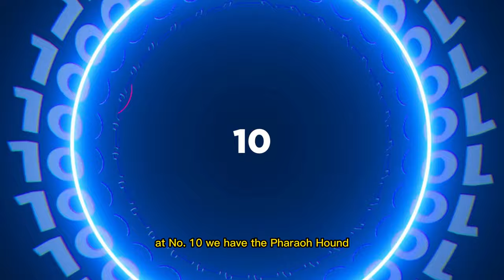Top 10 Magnificent Dog Breeds | Discover the Most Beautiful Canines!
Welcome to our captivating video showcasing the top 10 most stunning dog breeds in the world! From elegant to charming, these canine companions are guaranteed to leave you awestruck with their beauty. Whether you're a dog lover or simply appreciate the wonders of nature, this video is a must-watch!

In this compilation, we'll take you on a visual journey through some of the most visually appealing dog breeds ever to grace the Earth. From their luscious coats to their striking features, each breed possesses its unique allure. Get ready to meet a diverse range of dogs, including majestic Huskies, graceful Golden Retrievers, and regal Afghan Hounds.

Our expertly curated list takes into account not only physical aesthetics but also the breed's temperament, popularity, and overall appeal. We've done the research, so you don't have to, ensuring you get the perfect blend of information and visual delight.

Join us as we delve into the histories, characteristics, and highlights of each breed, offering fascinating insights into what makes them so captivating. Whether you're seeking inspiration for your next furry family member or simply appreciate the artistry of nature, this video promises to delight and inform.